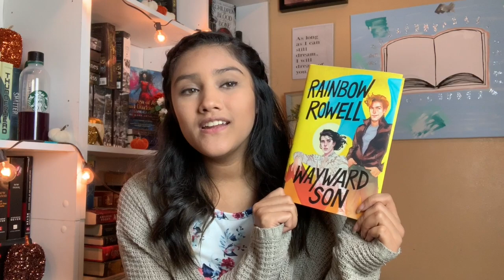WAYWARD SON BOOK TALK | IS IT WORTH THE HYPE?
Hey guys, in this video I discuss Wayward Son! I give my opinions and ratings on this novel. The first half is non-spoiler and then I go into spoilers!

Music used in the outro: July by Noah Cyrus